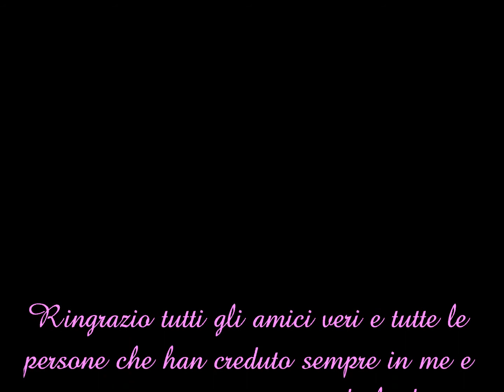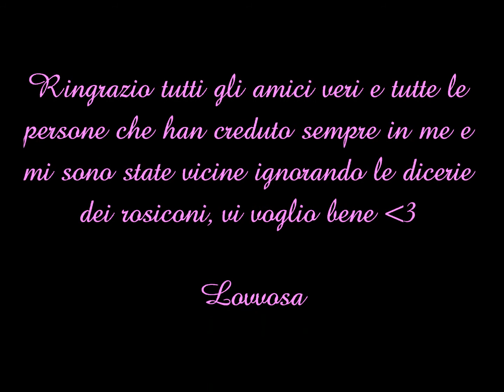Nostale - Una piccola nabba cresce - Parte 2 [NosToria]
ꕥ SᙀᑭᑭOᖇTᗩ Iᒪ ᙏIO ᙅᗩᑎᗩᒪᙓ:
➤ Da oggi, per supportare il mio canale, potrai abbonarti, clicca sul link per scoprire tutti i vantaggi ➠
➤ Wishlist Amazon ➠